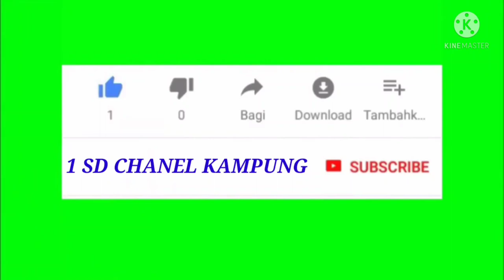JALAN SORE NUNGGU BEDUG MAGHRIB DARI BOJONG NEGARA MENUJU KE BOJONG MAJA (@1SDCHANELKAMPUNG )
ASSALAMUALAIKUM BUAT TEMAN TEMAN DAN SODARAKU SEMUA UNTUK KALI INI SAYA MAU BIKIN KONTEN TENTANG PERJALANAN DI KAMPUNG ATAU JALAN JALAN NUNGGU BEDUG MAGHRIB UNTUK BERBUKA PUASA DAN KALI INI SAYA MAU MENYELUSURI JALUR PERSAWAHAN ATAU PERKAMPUNGAN YAITU KAMPUNG BOJONG NEGARA MENUJU KE KAMPUNG BOJONG MAJA TENAN TEMAN SEMOGA TERHIBUR#jalansore#jalanjalan#nunggubedugmaghrib#ngabeubeurit#youtube#youtubers#1sdchanelkampung#(@1SDCHANELKAMPUNG )